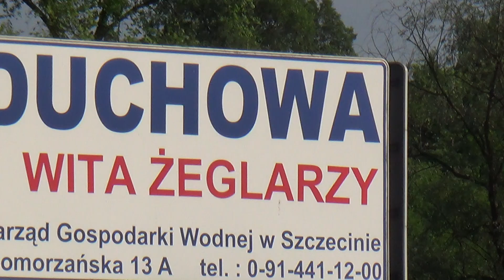Z Widuchowej 20140710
Flis wypływa z Widuchowej do Gryfina